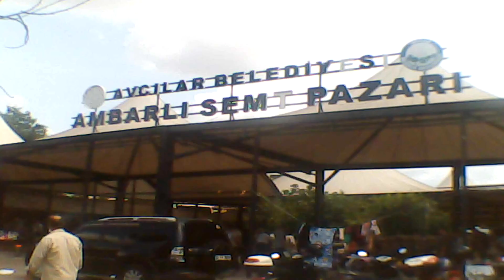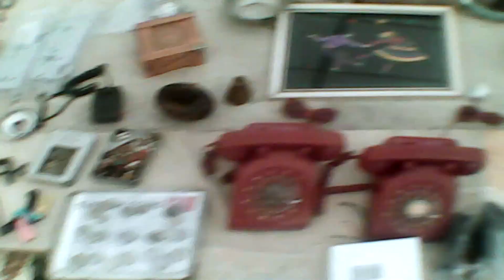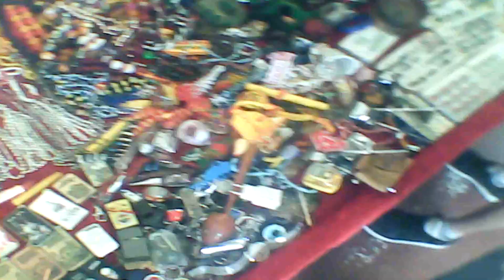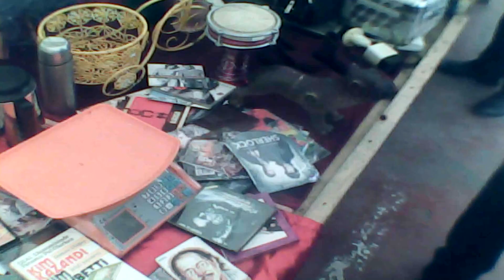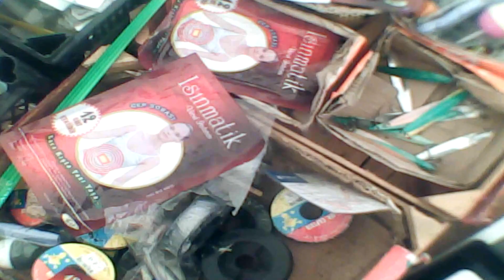AVCILAR BİT PAZARI HER ŞEY ÇOK UCUZ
AVCILAR BİT PAZARI HANGİ GÜN, NASIL GİDERİM? Gün : Her Pazar Saat: 04:00-19:30 arasında gidebilirsiniz. Saatlerde esneklik söz konusu olabilir. Konum Adres Tarifi: Metrobüs ile gidecekler Avcılar Kampüste iniyorsunuz. Yolun karşısında Minibüs durakları var. Önünden geçen AVCILAR CİHANGİR minibüsleri sizi AMBARLI SEMT PAZARI önüne kadar götürüyor. Marmarayla gidecekler Küçükçekmece de iniyorsunuz. Minibüs duraklarından beyaz şapkalı Avcılar CİHANGİR minibüsleri sizi AMBARLI SEMT PAZARI önüne kadar götürüyor.

**İSTANBUL BİT PAZARLARI** 1)🚩KADIKÖY BİT PAZARI - Her Cuma - Saat: 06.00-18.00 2)🚩ESENYURT YENİKENT ROMAN PAZARI - Her Cumartesi | ⏰Saat: 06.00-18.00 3)🚩DOLAPDERE BİT PAZARI - [KAPANDI ] Her Cumartesi⏰Saat: 18.00 - Pazar:18.00(kapanış) 4)🚩AVCILAR YEŞİLKENT ROMAN PAZARI - Her Pazar | ⏰Saat: 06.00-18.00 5)🚩TUZLA BİT PAZARI - Her Pazar | ⏰Saat: 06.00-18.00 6)🚩TEPEÖREN(TUZLA) BİT PAZARI Her Pazar | ⏰Saat: 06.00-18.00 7)🚩AVCILAR AMBARLI BİT PAZARI Her Pazar | ⏰Saat: 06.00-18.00 ⛔️Not: Saatlerde esneklik söz konusu olabilir...!